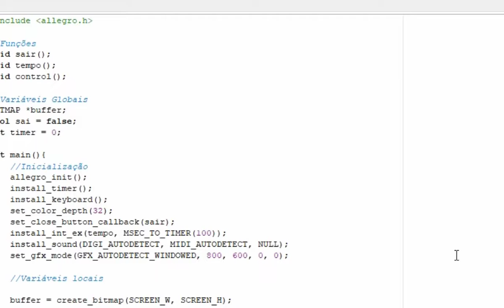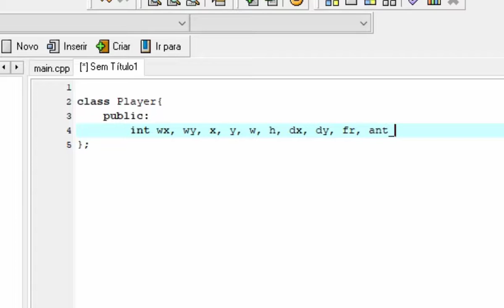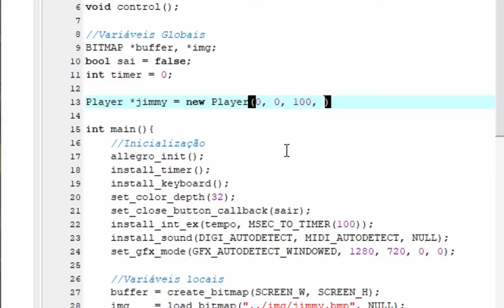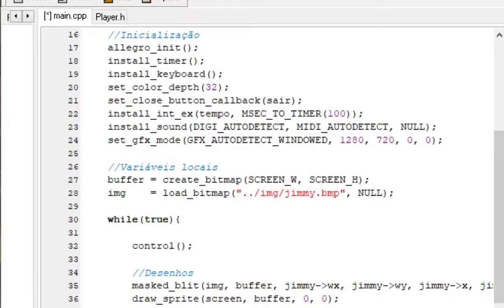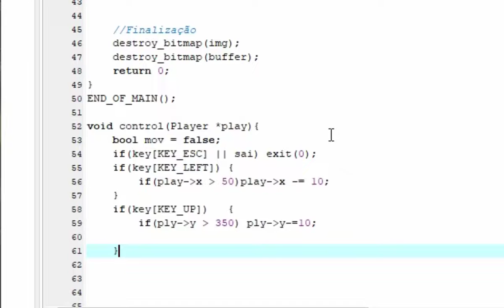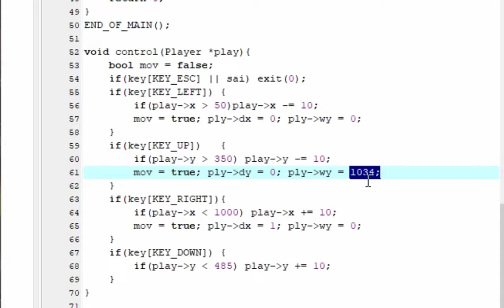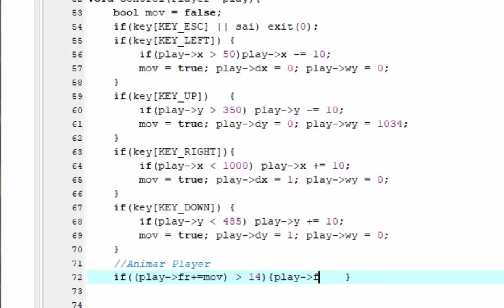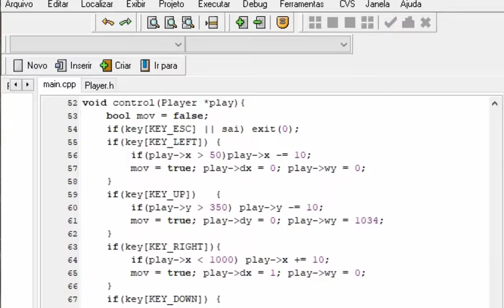Allegro Com Classes